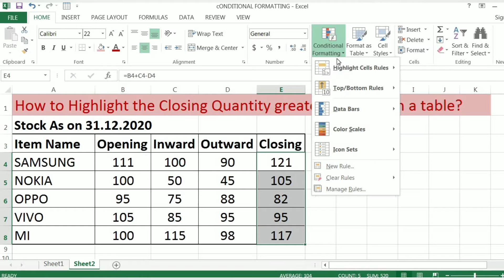Conditional formatting in Excel Microsoft Excel e-Padhai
In this video I have explained about Conditional formatting in excel. Conditional formatting allows you to apply specific formatting to cells that meet certain criteria.
no.12
e-Padhai

You can also watch my earlier videos
Watch the video👇

Lock Computer/Laptop Screen Quickly using Computer Keyboard Shortcuts

Shortcut keys using Windows key

How to create Chart in excel